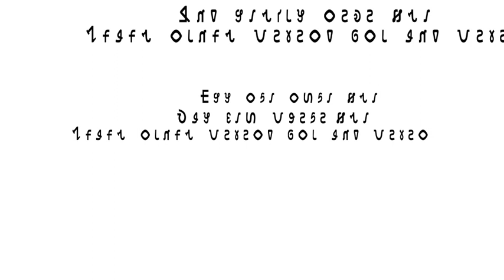मगे पोरोब कबोय,कबोय सुताङ केन किञ-Ghasiram Champia ,Edite &Script Degine केन किञ- Deepak Godsora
सुताङ केन किन -Ghasiram Champia,Vedeo Edite केन किंञ -Deepak Godsora(DD kol Ho News founder)